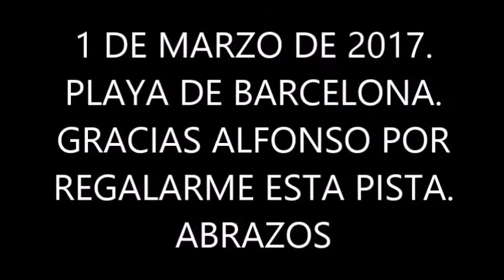BLAS CANTA TENÍA UNA GUITARRA (JULIO IGLESIAS)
UNA DE LAS PRIMERAS COMPOSICONES DEL ENTONCES MUY JOVEN JULIO IGLESIAS. ÉSTE TEMA ESTA INCLUIDO EN SU PELÍCULA LA VIDA SIGUE IGUAL. GRACIAS A MI AMIGO ALFONSO POR REGALARME LA PISTA DE ESTA CANCIÓN. NO HAY ÁNIMO DE LUCRO.